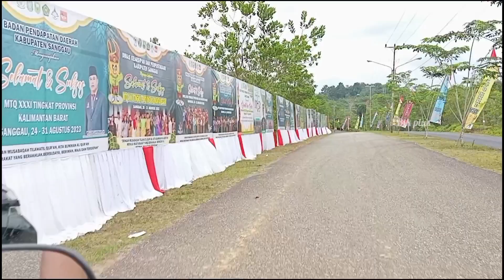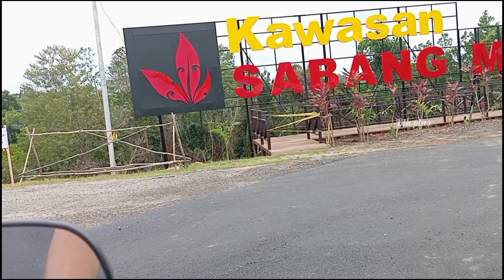KONDISI TERKINI persiapan MTQ di Komplek Sabang Merah